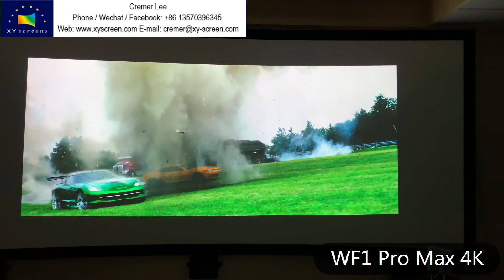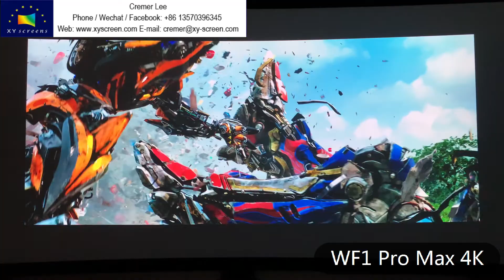XY Screens Max 4K Front Flexible PVC Fabric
Made of special PVC, its surface has fine lines, so the incident light can be spread in all directions and the visual angle will be enlarged. To show 4K image, WF1 Pro Max4k has special coating with high contrast to ensure the best effect.

Let me know if you need any projection screens or more details.

Thanks.
Cremer by Xy screens.
Phone / Wechat /whatsapp / Facebook: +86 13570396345